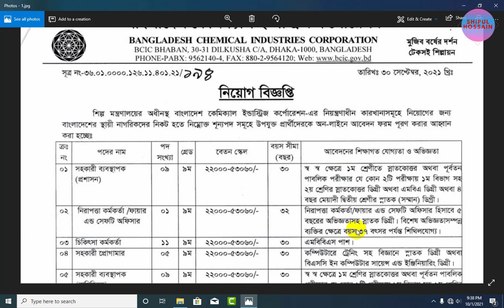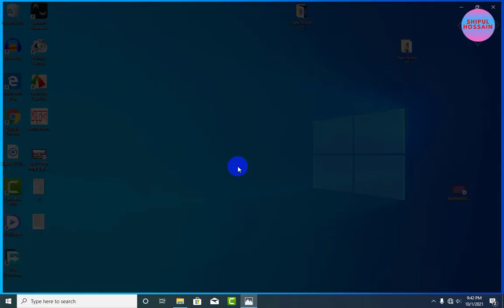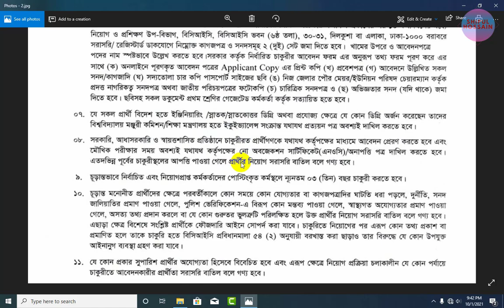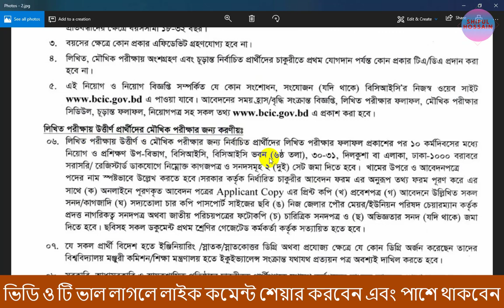১২৩ পদে শিল্প মন্ত্রনালয়ের অধীনে বাংলাদেশ কেমিকেল ইন্ডাস্ট্রিজ কর্পোরেশন Bcic নিয়োগ বিজ্ঞপ্তি ২০২১।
১২৩ পদে শিল্প মন্ত্রনালয়ের অধীনে বাংলাদেশ কেমিকেল ইন্ডাস্ট্রিজ কর্পোরেশন Bcic নিয়োগ বিজ্ঞপ্তি ২০২১।

🇧🇩 নিয়োগ বিজ্ঞপ্তি
👉 প্রতিষ্ঠানঃ বাংলাদেশ কেমিক্যাল ইন্ডাস্ট্রিজ কর্পোরেশন (bcic)